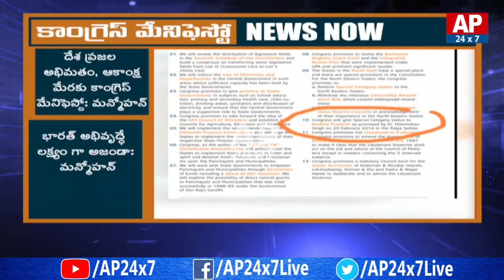Former PM Manmohan Singh Speech On Congress Manifesto | AP24X7